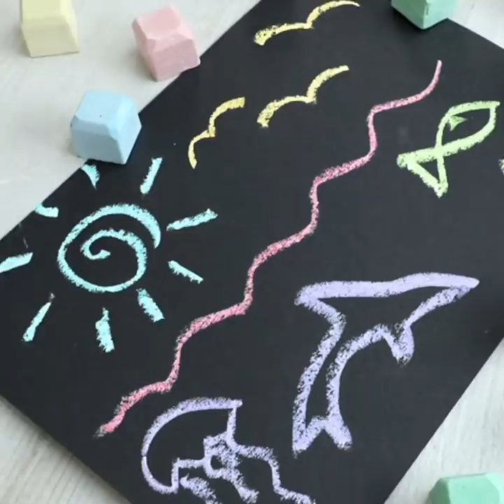12 DIY Paint Hacks and Easy Art Projects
Don't want to brave the cold outside? Grab yourself a canvas and try out some of these incredible paint hacks and easy art projects!

Timestamps
0:00 - Spinning Canvas Art
0:59 - Simba Painting Peel Art
1:53 - Dustpan Canvas Painting
2:37 - Salad Spinner Art
3:21 - Paint in a Cup Canvas Art
4:10 - Floral Stencil Art
5:16 - Cookie Cutter Stars Canvas Art
5:41 - Foam Paint Roller Art
6:46 - Paint Cubes
7:49 - Paint Bubble Art
8:45 - Melted Crayon Art
9:30 - Melted Crayon Art 2